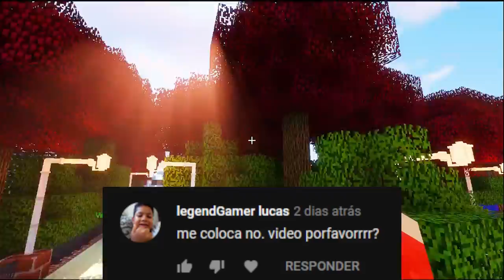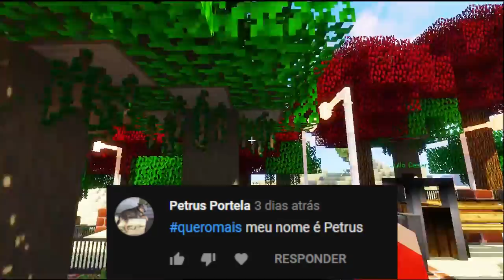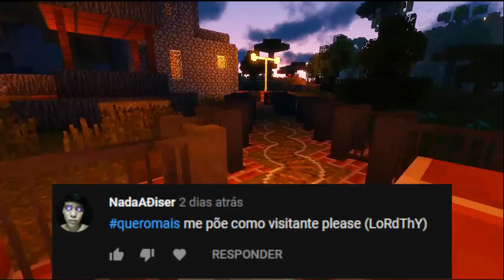O ZOOLOGICO ESTA ABERTO - MINECRAFT ZOO FINAL (MODPACK 1.12.2)